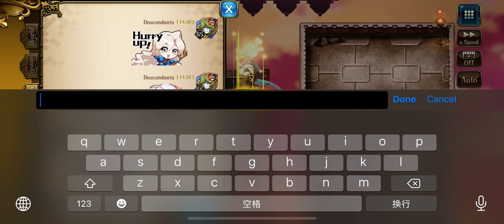Langrisser M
This is the first video that I post hope you like it